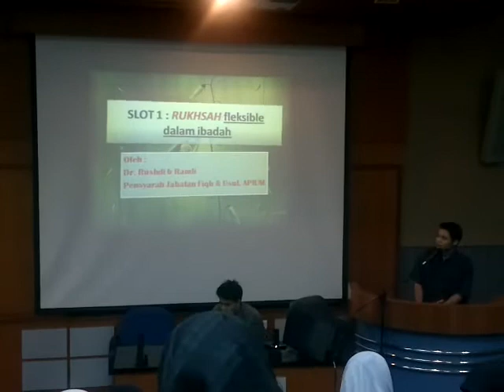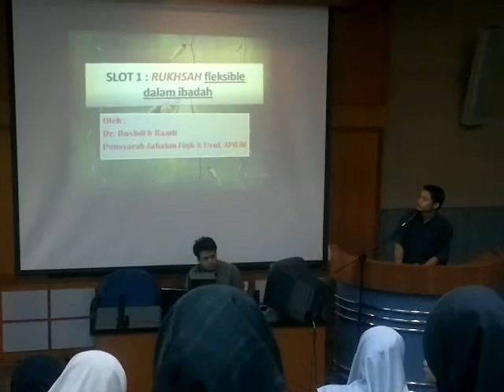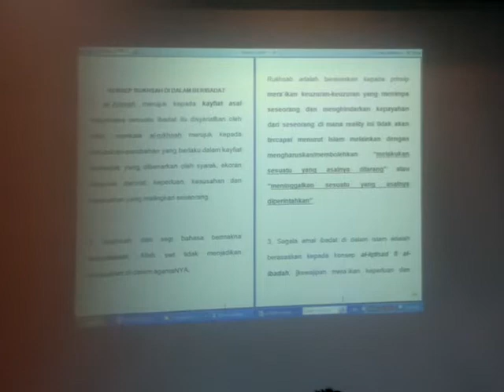Kelab Kafa-UM ( Rukhsah: Fleksibel dalam ibadah part 1)